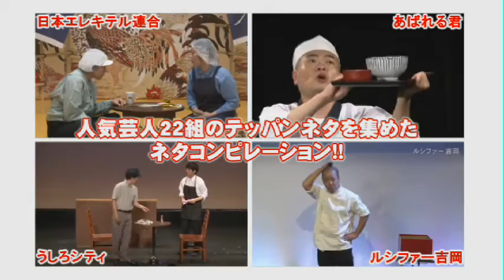『ネタの笑タイム～人気芸人のテッパンネタあつめました～』トレーラー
人気芸人22組のテッパンネタを収録したネタコンピレーションDVD!!

漫才・コント・ピンネタ全てあり！
お笑いコンテスト王者から大注目の若手芸人まで、
人気芸人たちのテッパンネタを約2時間15分にわたり収録！
これを観れば、誰でもお笑い通！

【出演・収録ネタ】
厚切りジェイソン：漢字（其の一）
『WHY JAPANESE PEOPLE!?』より

しゃもじ：旅行会社
『ダンチングヒーロー』より

サンシャイン池崎：空前絶後
『アンタッチャブル柴田の「ワロタwwww」』より

ラブレターズ：T.O
『ラブレターズ単独ライブ LOVE LETTERZ MADE「SIREN」』より

日本エレキテル連合：黄金夫婦
『グッバイヒューズ』より

あばれる君：8丁目出前先団地
『あばれる君です　よろしくお願いします。』

うしろシティ：喫茶店の常連
『うしろシティ単独ライブ「それにしてもへんな花」』

ルシファー吉岡：いいナスの選び方
『アンタッチャブル柴田の「ワロタwwww」』

ザ・ギース：卒業式
『ザ・ギース コントセレクション「ニューオールド」』より

マツモトクラブ：お賽銭
『ヒトミシリ want you!』より

平野ノラ：バブリーしりとり

三四郎：ドリフ
『一九八三』より

ラバーガール：ビューティーフォトグラフ3
『ラバーガールsolo live+「GIRL」』より

ロッチ：催眠術
『ラストベストロッチ 2』より

ナイツ：漫才「本当だ！」
『ナイツ独演会　顎を引いて頑張れ。』より

アンガールズ：友情
『アンガールズ単独ライブ「～ゴミにも息づく生命がある～」』

バイきんぐ：ラーメン屋
『バイきんぐ単独ライブ「クィーン」』

ハリウッドザコシショウ：古畑漫談
『ハリウッドザコシショウのものまね100連発ライブ！』より

バカリズム：俺の斧！
『バカリズムライブ 「？！」』より

TKO：娘さんをください
『TKOゴールデン劇場5』より

東京03：同期会
『第17回東京03単独公演「時間に解決させないで」』より